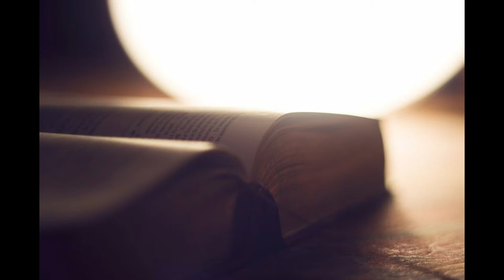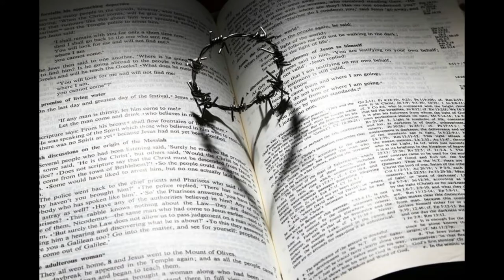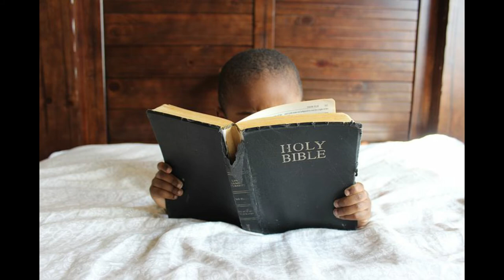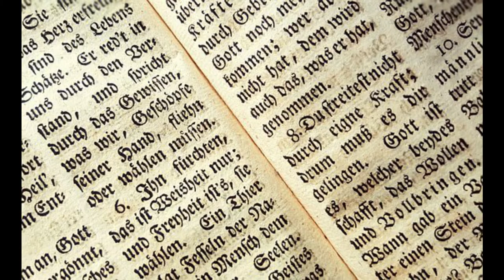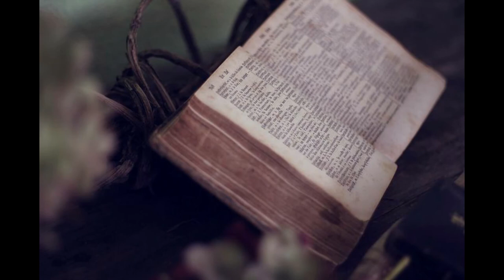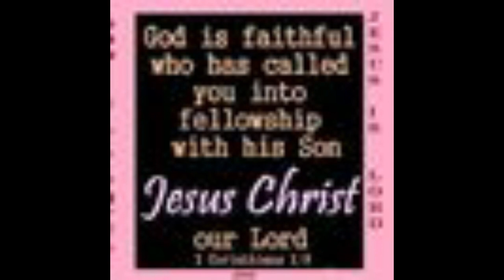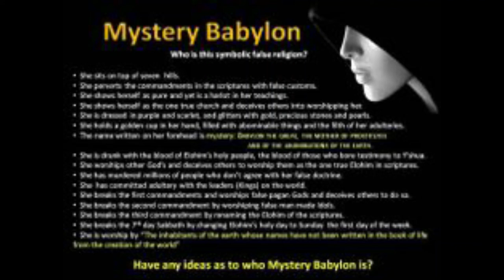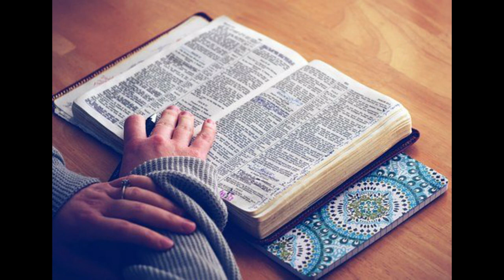END TIMES Part 07 of 07 Bud Stonebraker